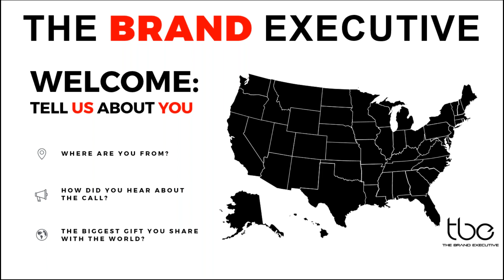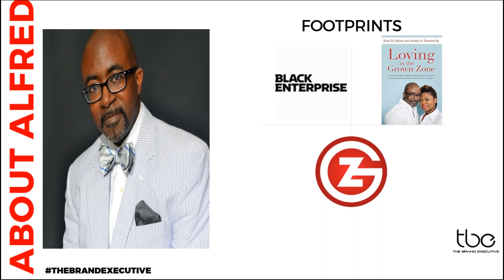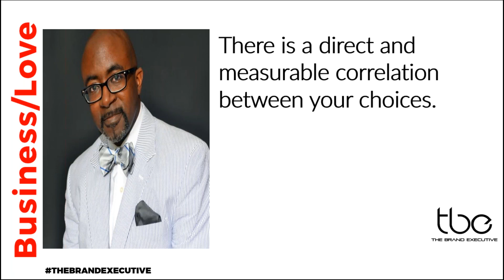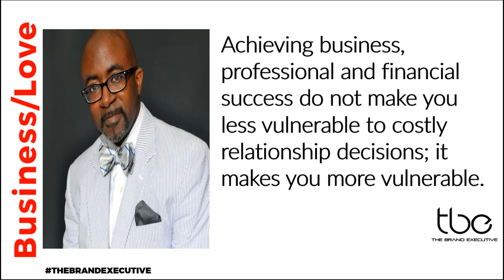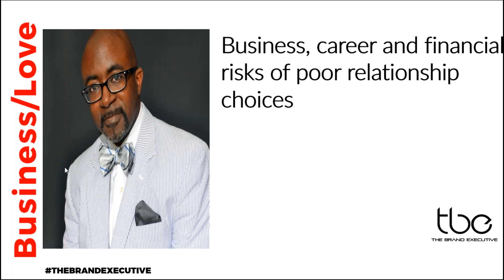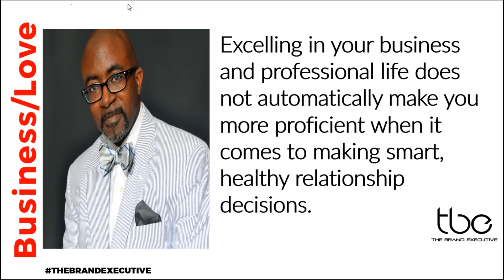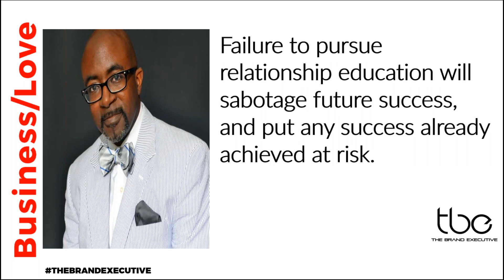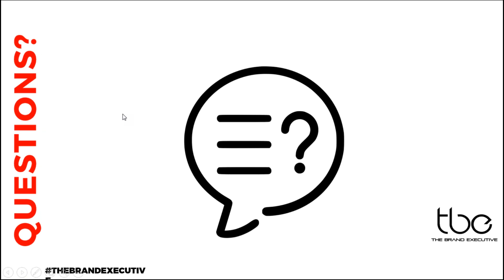The Brand Executive Podcast with Steve Canal and Guest Alfred Edmond Jr.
TBE Podcast Hosted By Steve Canal: Protecting Your Business & Brand In Romantic Relationships With Special Guest Alfred Edmond.